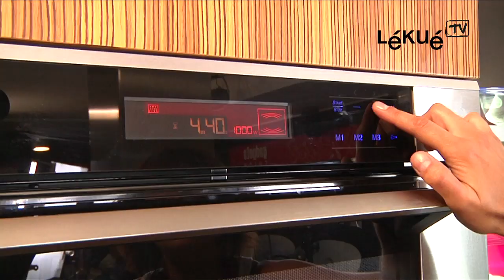Lékué TV | Coffret Papillote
Le Coffret Papillote premet de préparer, de façon simple et rapide, de nombreux plats au four ou au micro-ondes. Les aliments cuisent dans leur propre jus, les saveurs s'entremêlent en exprimant tous les arômes originels et en conservant tous les nutriments. Son filtre permet de séparer les aliments de leur jus lors de la cuisson ou de placer sous celui-ci des épices qui vont s'infuser dans la papillote.